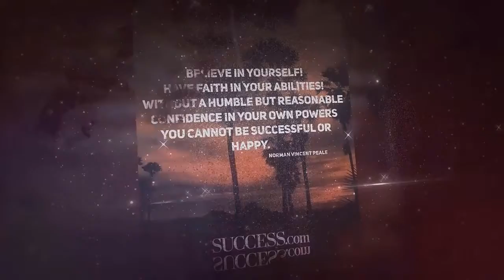กันสบัด​CNCดีกว่าOHliNSจริงไหม